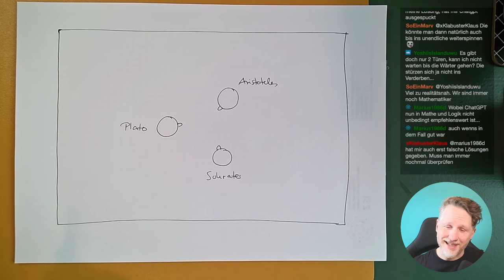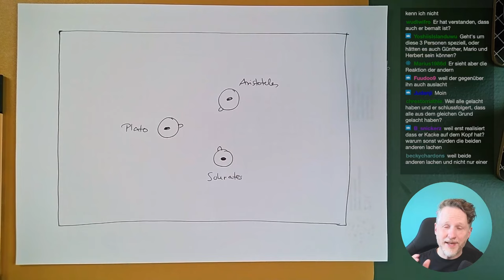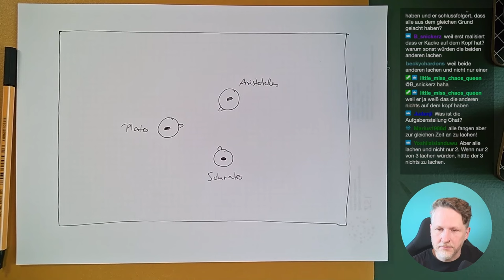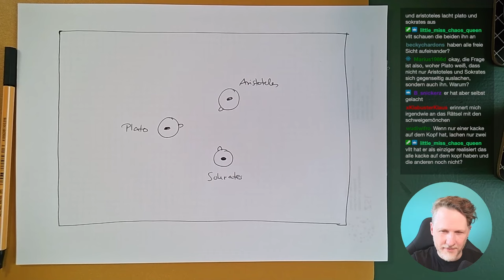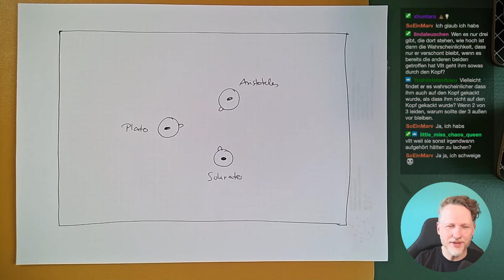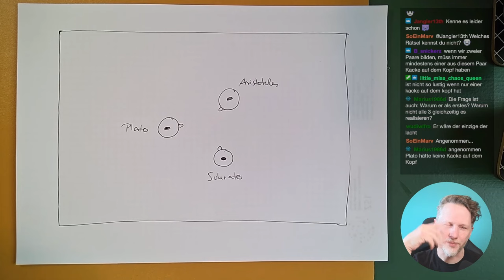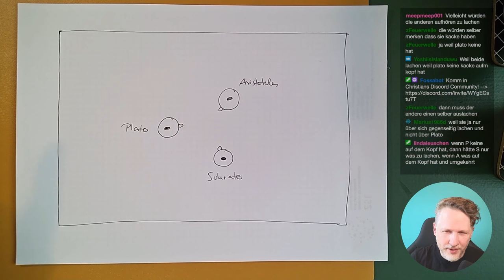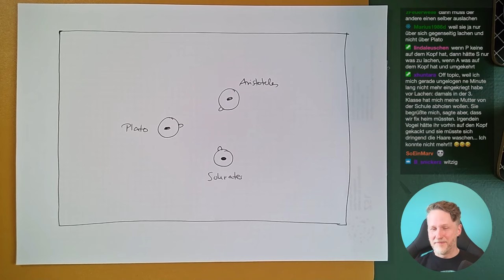Drei Philosophen und eine kackende Taube (Logikrätsel!)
🧑‍🏫Heutiges Thema: Eine Taube kackt Sokrates, Plato und Aristoteles auf den Kopf. Wer bemerkt es als erster und warum?

Danke an prod.freedom für den Cut!